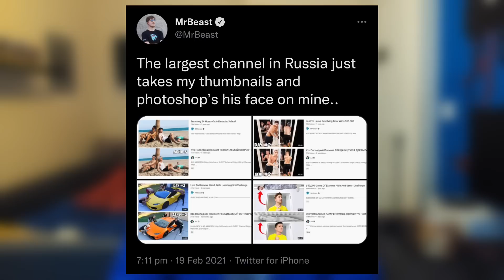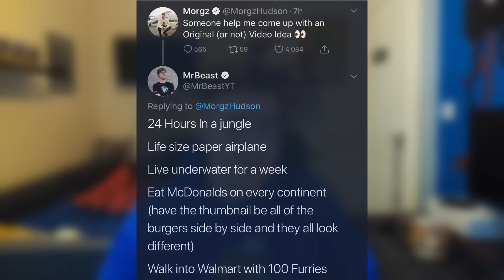The Biggest MrBeast Clones On YouTube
In this video we take a look at some of the biggest MrBeast clones on YouTube and see if anyone could just copy MrBeast and become YouTube famous.

Chapters :
0:00 Intro
0:46 Stokes twins
3:10 A4
4:18 Morgz
5:54 Mad brothers
7:06 Can Anyone Copy MrBeast